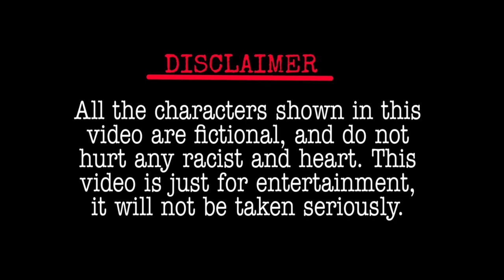मेहरिया के X चेंज बघेली सुपरहिट कॉमेडी// शैलेंद्र आजाद//प्रफुल्ल रीवा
Priyanshu Yadav bagheli comedy shailendra Azad Rewa Ajeet Chaudhary bagheli comedy shailendra Azad video shidhi shailendra Azad song

           🌹बघेली कॉमेडी🌹
Shailendra Azad Praphull Rewa

 कहानी राइटर - अंजली वर्मा
 डायरेक्टर-  शैलेंद्र आजाद

 कलाकार- शैलेंद्र आजाद
 अंजली वर्मा
प्रफुल्ल रीवा
शिवानी राय
विजय रीवा
जीतेन्द्र (JK Masti )
रंजीत वर्मा
डॉक्टर इंदिरा
राहुल रॉय
शंकर वर्मा

कैमरामैन  -  संदीप पटेल, प्रफुल्ल सतनामी
वीडियो एडिटर, पोस्टर -Poster-▶️Praphull Rewa

ध्यान दे:-
और न ही किसी जाति वादी के लिए है यह केवल मनोरंजन के लिए है